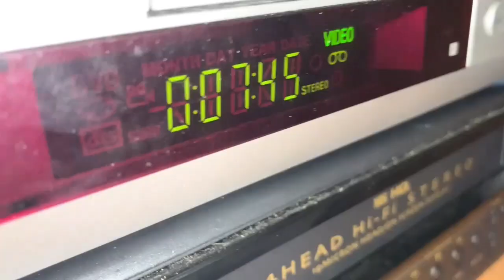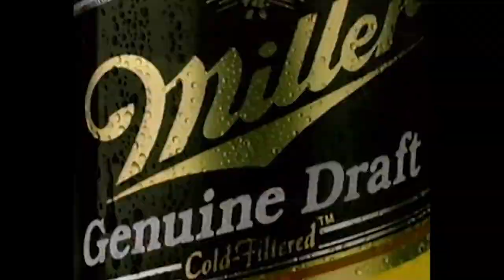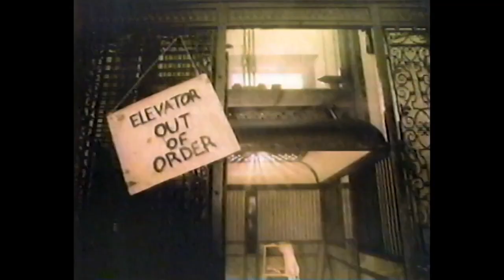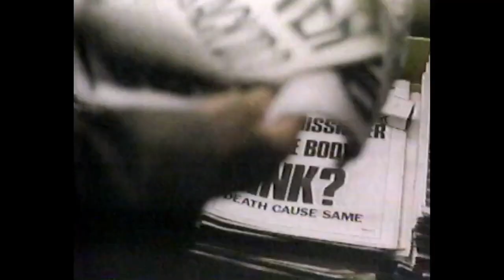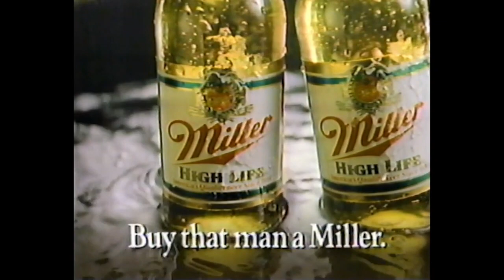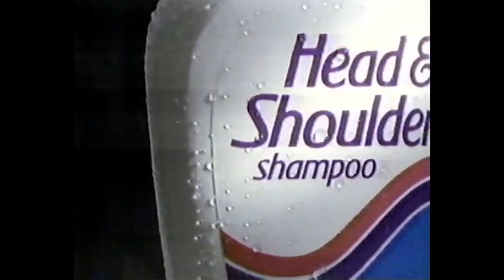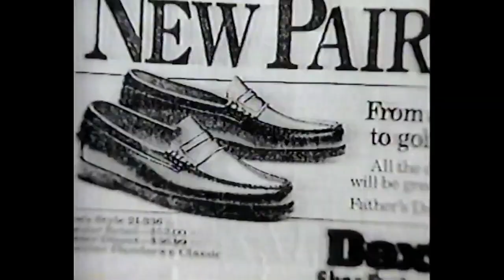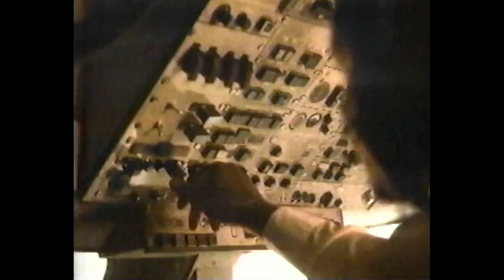WRGB Commercial Breaks (January 6, 1990)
Roger Thompson voices a PSA on TV in the 518 killing print media. If that isn't foreshadowing I don't know what is! Mind you this is 1990 so there was still no smartphones, Internet or streaming. Also on Roger Thompson, he did voice some promos for WRGB during the period.